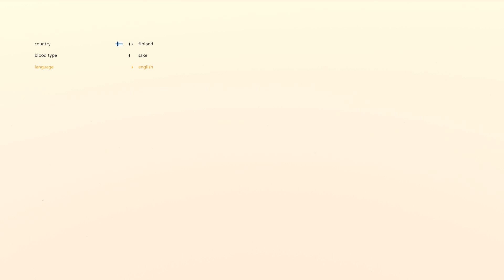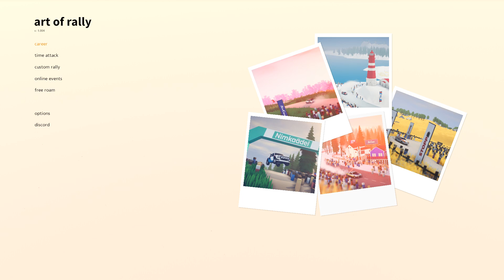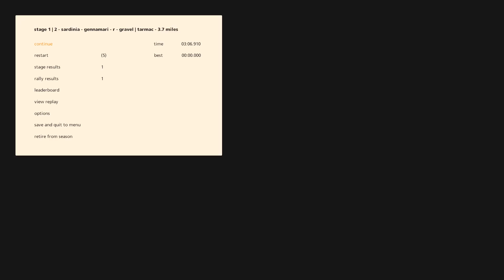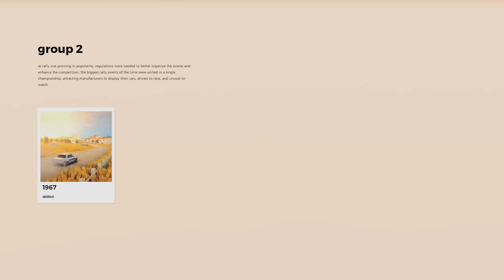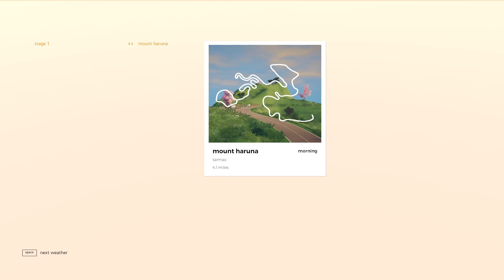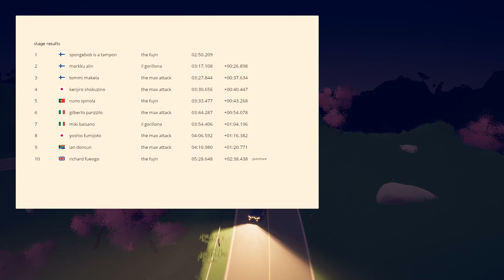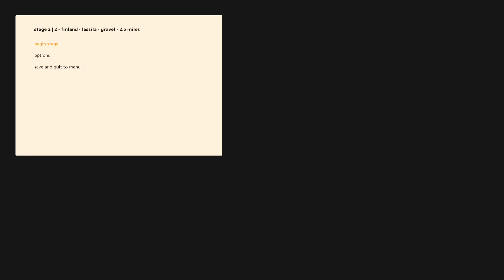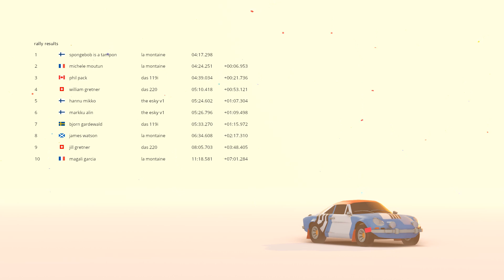Art Of Rally - The First 20 Minutes Of Gameplay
The First 20 Minutes Of Art Of Rally! From the creators of Absolute Drift, Art Of Rally allows you to experience iconic 60s to Group B rally cars in real life inspired stylized environments!

Thanks to Funselektor for a review copy!

Timeline:
0:00 - Introduction
1:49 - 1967 Group 2 Rally w/ Ford Escort
2:13 - Sardinia, Gennamari - R
5:56 - Sardinia, San Gavino Monreale - R
9:04 - Car List
10:52 - Japan, Mount Haruna w/ WRC Subaru Impreza
14:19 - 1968 Group 2 Rally w/ Alpine A110
14:31 - Finland, Kairila - R
17:22 - Finland, Lassila